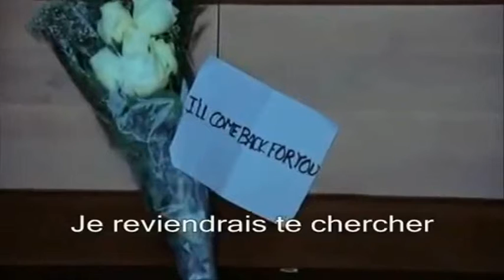GRY - FLASHBACK [DEMO]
Clip extrait du film L'effet Papillon.

Enfermer dans le présent il y aura pas de retour en arrière,

Mais on s'efforce d'y croire tel des imbéciles plongés entre remord et regret,

On aimerait pouvoir tout changer, effacé, oublié, détruire à coup de pioche ses images qui nous hantent, T'es souvent tombé, le cœur déchiré les deux genoux à terre tu as su te relevé,

(Ah ouais...)

Ah ouais.., l'être humain il est fort, mais certainement pas assez pour pouvoir tout oublier...
(Mais certainement pas assez pour pouvoir tout oublier)

A contresens des aiguilles d'une monte on passe notre temps à fuir l'avenir, fuir l'amour et fuir tout ce qui nous entoure, Peut-être qu'au fond on ne se donne pas la peine de rebondir, repentir et donner un sens à notre vie,
La vie est courte, alors prend moi la main, regarde( de )moi, par ce que l'union fait la force, crains pas demain, laisse-toi aller, sourit, danse, évades-toi, envol toi et laisse derrière les souvenir qui te hante

(Laisse derrière les souvenir qui te hantent) x2

REFRAIN
C'est ce flash-back qui  se répète sens cesse dans ta tête, dans ta solitude et qui vient hantés tes nuits,
C'est ce flash-back qui vient gâcher ta vie, qui arrive sans prévenir et emporte avec lui ton sourire.

On passe notre temps à gâcher notre vie, on se donne des excuses, on se cherche, on se perd  entre bonheur et malheur,
Comme si la poisse nous était tombé dessus, on ferme les yeux sur la réalité en se plongent dans le néant les gens sont devenu fous et Satan mène la danse,

(C'est ce flash-back)

(Dans ta solitude qui viens hantée tes nuits) - (Qui arrive sans prévenir et emporte avec lui ton sourire)